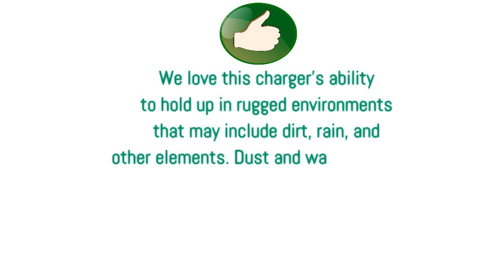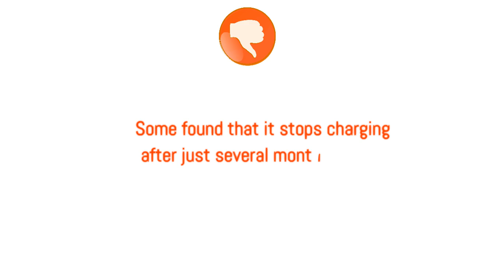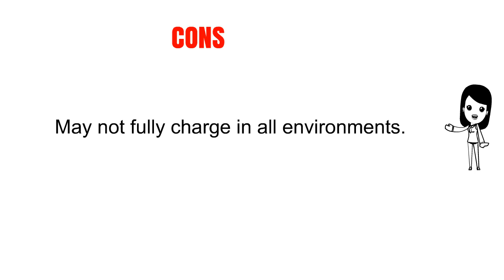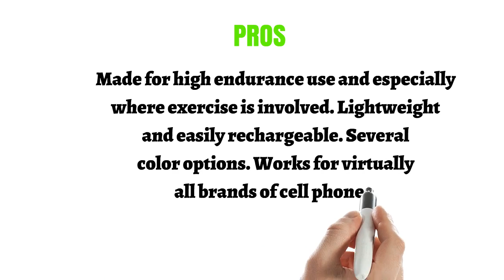3 Best Waterproof Chargers You Can Buy 2019 - Waterproof Chargers Reviews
3. FosPower PowerActive 10200 mAh Power Bank - 2.1A USB Output [Water/Shock/Dust Proof] Rugged Heavy Duty Portable Battery Charger for iPhone/iPad, Android Smartphones, Tablets & MP3
2. Unifun 10400mAh Waterproof External Battery Power Bank Charger with Strong LED Flashlight and Strap Hole for Tablets, Smartphones and 5V Devices
1. Power Brik Portable Charger Power Bank for Samsung, Android, iPhone Cell Phones iPads, cargador portatil, Waterproof 2600 mAh Capacity